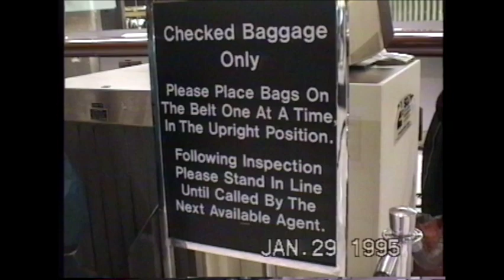1995 Jan 29 - Boston Logan Terminal C camcorder footage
Camcorder footage from inside Terminal C and parking lot. Checked baggage X-ray was a new process at the time. Checking in for a TWA flight. You can see the old Sabena check-in area in the back.